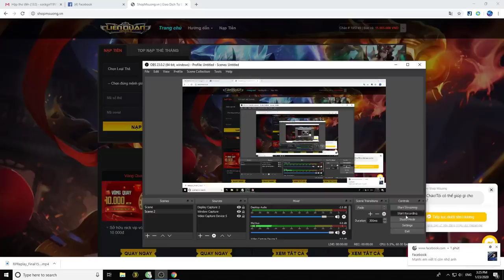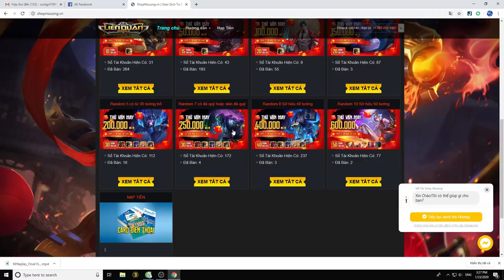[Hướng Dẫn] Muốn Chơi NAKROTH BẤT TỬ Gặp Các Sát Thủ Cực Mạnh - Hãy Xem CLip Này